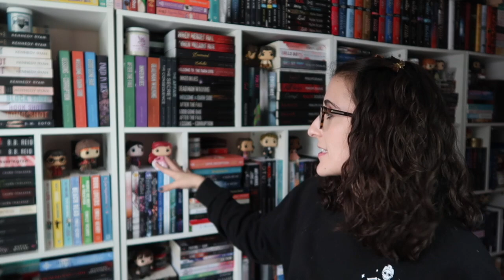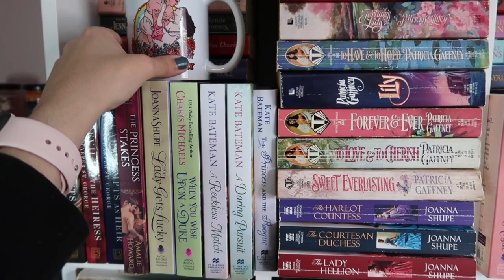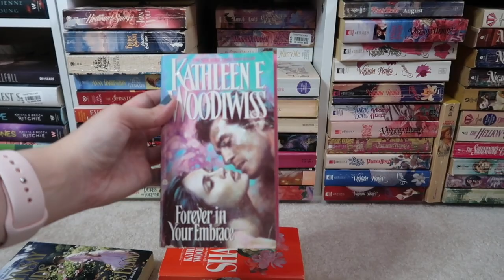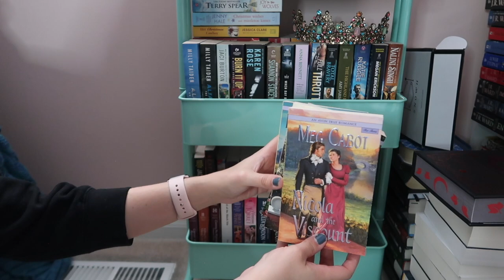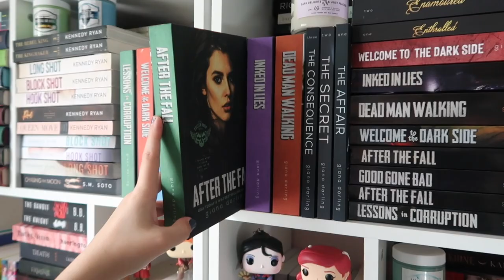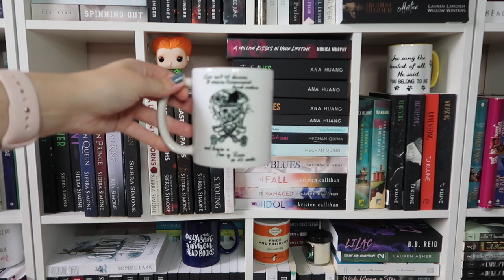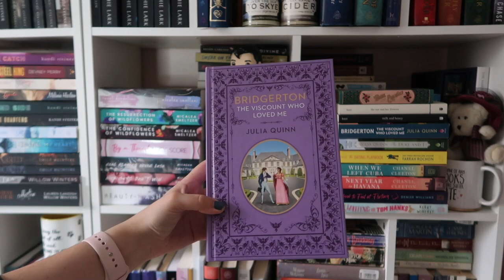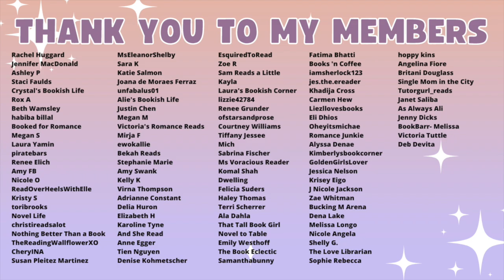Home Library Tour | Bookshelf Tour 2022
My shelves